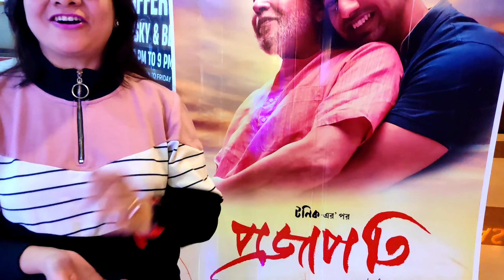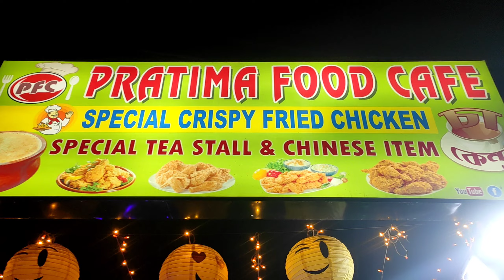An Eventful Holiday|Mandirar sathe|classmates der sathe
PVR cinemas
Diamond plaza mall.
68, Jessore Rd, Satgachi, Kolkata, West Bengal 700055.

Official mail:
Gadgets used:-

We love our family members .Help and support us to grow it in bigger way. we love our subscribers..